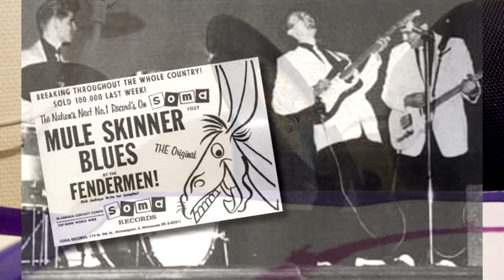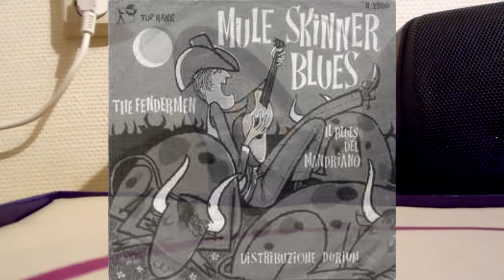(1960) Mule Skinner Blues - The Fendermen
The only hit this rock-a-billy group had in 1960.